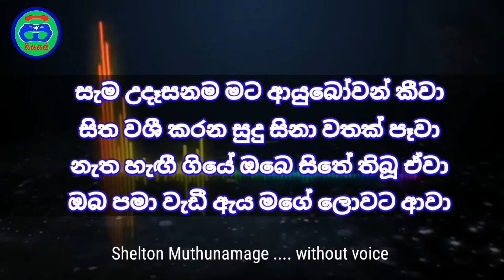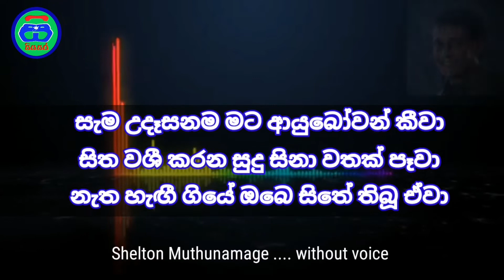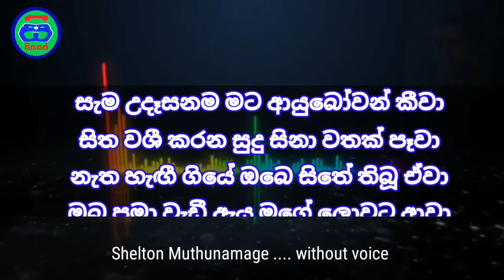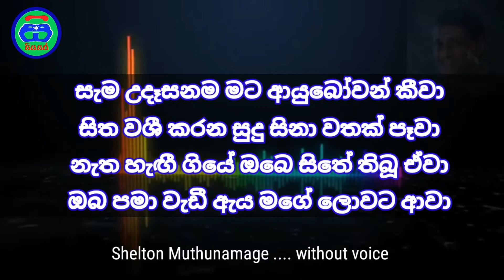sema udesanama mata | without voice | shelton muthunamage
Artist 👇
Shelton Muthunamage

keywords 👇
ayubowan
keewa
sema udesanama mata without voice
sema udesanama mata karaoke
sema udesanama mata song lyrics
siyasara music room
sinhala karaoke
sinhala without voice
sinhala songs